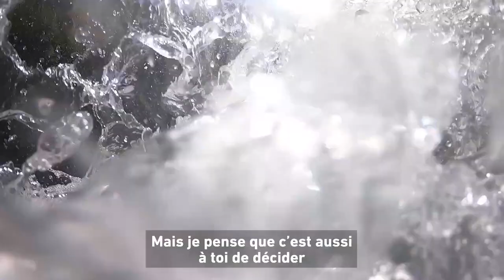Kayak extrême - "Au Ladakh, j'aurais pu mourir" : L'interview "no limit" de Nouria Newman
La Française, qui s'est spécialisée dans le kayak extrême, raconte dans ce nouveau numéro, son rapport à ses limites.